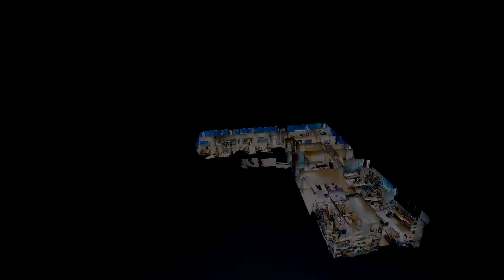FABULOSAS OFICINAS EN VENTA EN RENTABILIDAD EN PLENO CORAZON DE MADRID, JUNTO M-40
^**^ESPECTACULARES OFICINAS EN UNO DE LOS EDIFICIOS MAS EMBLEMATICOS DE VALLECAS, AL LADO DE CIRCUNVALACION M-40… POSIBILIDAD DE RENTABILIDAD SUPERIOR AL 6% ^**^
En Emblemático edificio con conserje, cámaras y seguridad 24 Horas, se venden 6 oficinas con 6 plazas de garaje incluidas en el precio.
Las 6 oficinas son exteriores, con gran luminosidad y totalmente habilitadas.
En total suman más de 445 metros útiles de oficinas más las plazas de garaje.
Se venden en conjunto, y podrían quedarse en rentabilidad los propietarios, con el 50% o el total de las oficinas, y obtenerse más de un 6% de rentabilidad.
Las oficinas tienen aire acondicionado y se encuentran en edificio representativo en Avenida de Albufera, muy cerca de la autopista de circunvalación M-40 de Madrid.
Las plazas de garaje, son 4 en garaje interior y 2 plazas exteriores habilitadas para visitas.
Se puede comprar las propiedades o la sociedad que las posee ( Es único activo)
Gran oportunidad!! Tanto para inversión como para uso propio.
Pidenos más información detallada o visita.